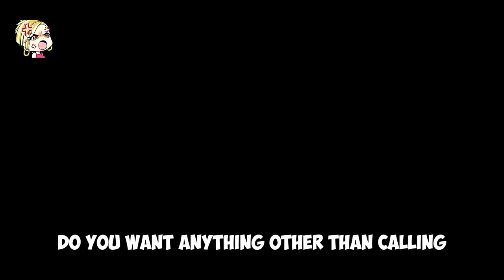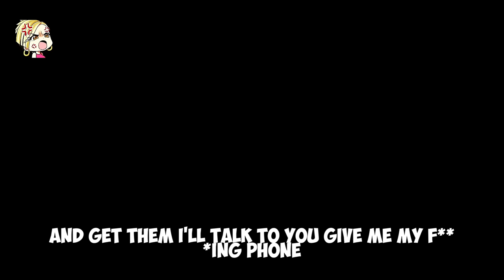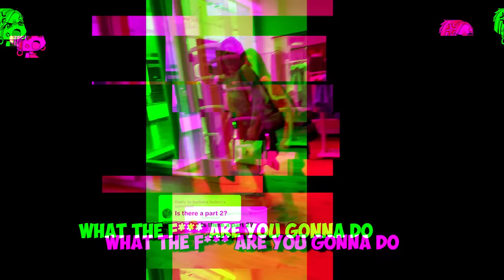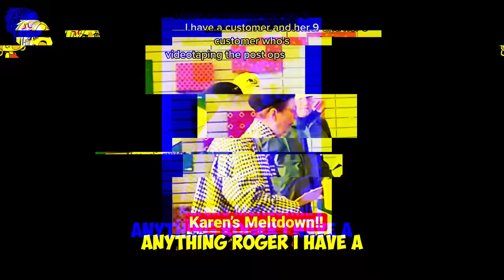Karen Gets KNOCKED OUT After Trolly Crushing the WRONG WALMART EMPLOYEE!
Experience the adrenaline-packed drama in our video titled 'Karen Gets KNOCKED OUT After Trolley Crushing the WRONG WALMART EMPLOYEE!' From shocking trolley incidents to fiery Post Office meltdowns, road rage showdowns, and even a male Karen's assault, this compilation is a rollercoaster of wild Karen encounters. Join us as we uncover the unexpected twists and turns that unfold when Karens cross the line. Buckle up for jaw-dropping instant karma moments that you won't believe!

Chapter title:

0:21 Mom confront girl who was bullying her son.
0:57 Karen freaks out at dog trainer
3:11Keyboard Warrior decides to talk how he does online in real life, gets knocked out by a bystander.
6:15 Karen confronted by a customer for harassing Victoria secret's workers @i.am.diana.13 Via TikTok
8:26 Karen who is a Neighbor from hell. @alayna_er Via Tiktok
9:29 Karen VS Truck driver
12:01 Listen to this, Karen or not
13:34 A Karen waging a camera war threatening k*ll neighbor's cat and sh**t their dog
15:24 Lady knocks door to complain about crying baby @jasmine.firth123 Via Tiktok
16:58 Karens meltdown at the Post Office
18:01 Karen Gets KNOCKED OUT After Trolly Crushing the WRONG WALMART EMPLOYEE!